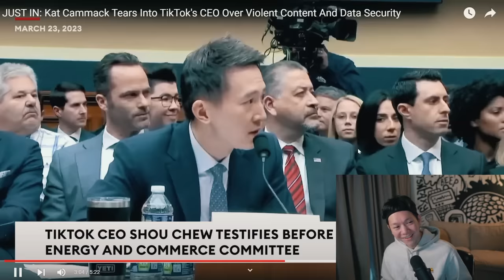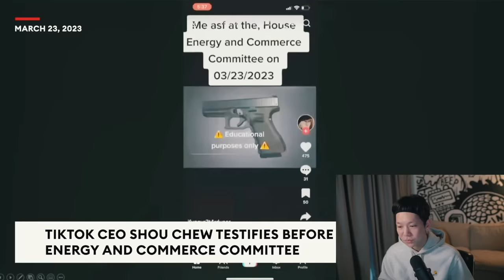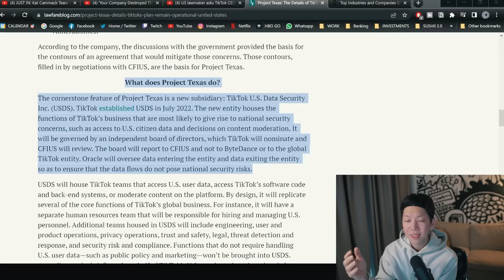The Moment Shou Chew Realized He Attended a Circus Show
TikTok's congressional hearing was dreadful to watch.

Code 22+SUSHII for discounts on Everdesk+ & Ergotune

Code Sneakysushii100 for $100 OFF your Zenyum Invisible Braces